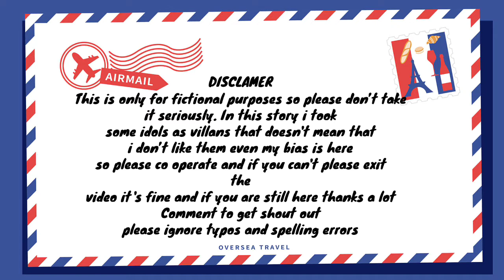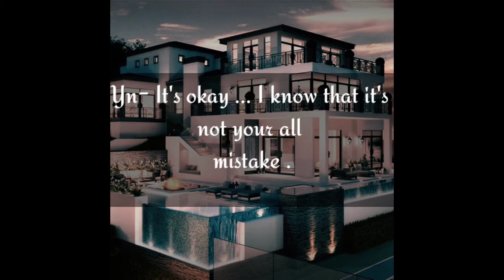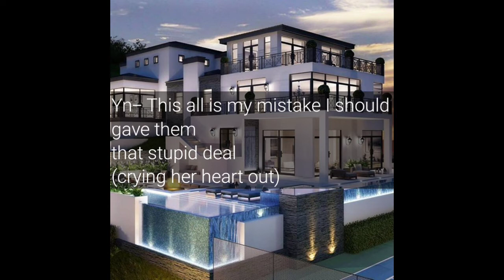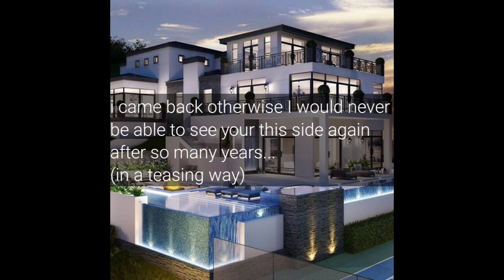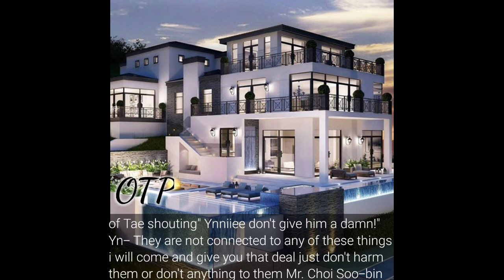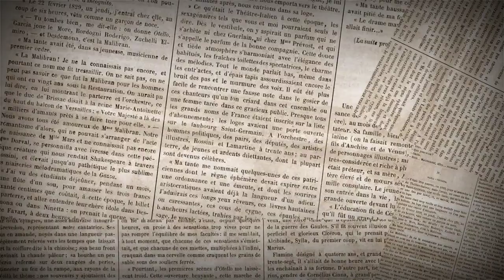7 idols and a mafia queen #2 ||bts as your idol brothers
only storyline are mine
song used
BTS JIMIN- Filter

Song Filter

Artist Jimin BTS

Album

Licensed to YouTube by HYBE Co., Ltd. (on behalf of BigHit

Entertainment); Sony ATV Publishing, UNIAO BRASILEIRA DE EDITORAS DE MUSICA - UBEM, LatinAutor, LatinAutorPerf, CMRRA, ASCAP, LatinAutor - SonyATV, and 19 music rights societies